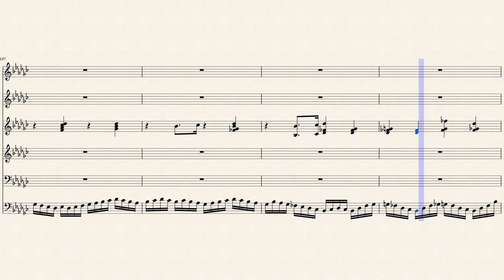Beethoven L.v. - Piano sonata 78 1